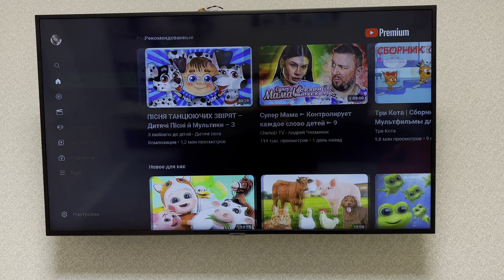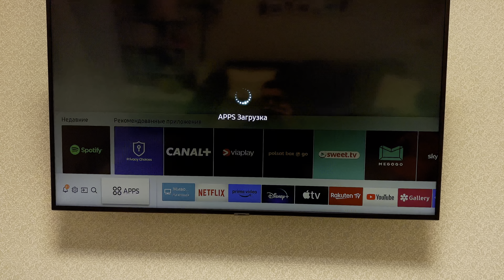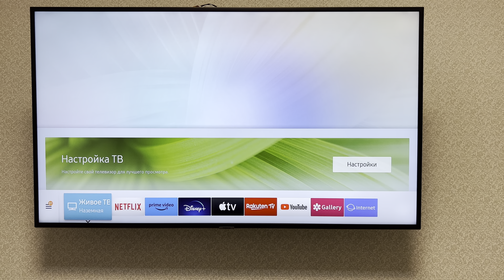Почему на Телевизоре не Работает YouTube? Как сделать чтобы на Смарт Тв заработал Ютуб?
Почему на телевизоре не работает ютуб? Как сделать чтобы заработал You Tube и не было не каких проблем? Мы часто сталкиваемся стакой ситуацией что на нашем телевизоре в данном случае смарт тв мы расматриваем не работает, не грузится ютуб. Так вотсегодня хочу показать всем вам дорогие друзья и гости канала как сделать чтобы ютуб заработал и у вас не было проблем с его использованием вообще. Думаю что мое видео многим из вас понравитс яи пригодится.